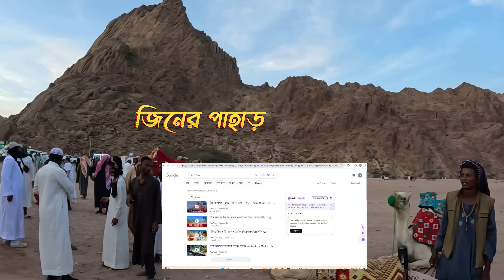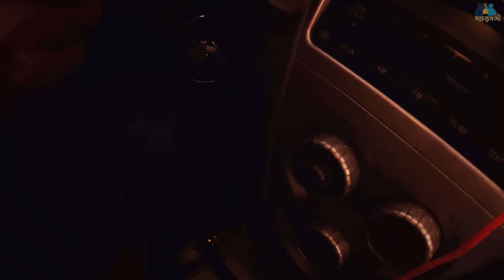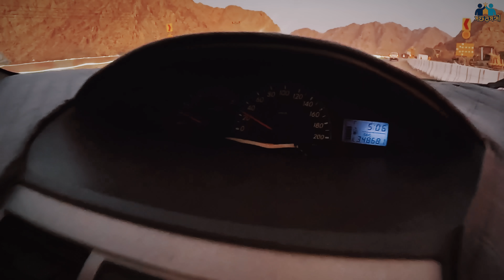মদিনার বিখ্যাত জিনের পাহাড় এর সঠিক ইতিহাস [Wadi Jinn] || Medina || Saudi Arabia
ওয়াদি আল জিন কিংবা জিনের পাহাড়! যে নামেই হোক না কেন জায়গাটি আপনার কাছে হয়তোবা পরিচিত। কারণ এখানে নাকি পৃথিবীর সব অবাক করা ঘটনা ঘটে। যেমনঃ গাড়ির স্টার্ট বন্ধ থাকলেও নাকি চলতে থাকে তাও আবার নিচ থেকে উপরের দিকে, পানির বোতল ছেড়ে দিলে নিচের দিকে না গিয়ে উপরের দিকে চলে যায়, রাস্তায় পানি ঢাললে নাকি সেটিও চলে উচুর দিকে। কি বন্ধুরা শুনেছেন এমন কোন ঘটনা? যদি শুনে থাকেন তাহলে কমেন্ট করে জানান। আর না শুনে থাকলে ইউটিউব বা গুগলে সার্চ দিন কয়েক শত কন্টেন্ট পেয়ে যাবেন।
সব কনটেন্ট গুলোতে একই কথাগুলো বলা হয়েছে। কিন্তু আমি যদি বলি এইসব তথ্য সবই মিথ্যে বা ভুল? হ্যা বন্ধুরা এইসব বিস্ময়কর ঘটনা নিজ চোখে দেখার জন্য আমিও গিয়েছিলাম সেখানে। আমি তো নিজেই অবাক জিন পাহাড় সম্পর্কে যা শুনেছি সবই মিথ্যে। তাহলে সত্য তা কি? এই ভিডিও সম্পুর্ণ দেখলেই জানতে পারবেন জীন পাহাড় সম্পর্কে সঠিক তথ্য।
সফরসঙ্গী সব সময় এই ধরনের বিস্ময়কর ঘটনার ব্যাখ্যা এবং ব্যাতিক্রমধর্মি ভ্রমন নিয়ে কনটেন্ট বানায়। তাই সবার আগে এই ধরনের তথ্য জানার জন্য চ্যানেলটি সাবস্কাইব করুন।

Jinn Pahar, also known as Wadi al Jinn, is a mysterious valley located in Saudi Arabia. It is famous for its supernatural reputation, with many claiming it to be inhabited by jinns. There are various videos and stories in Bangla about this enigmatic place, adding to its mystique. However, some scientists have provided a scientific explanation for the strange occurrences in Wadi al Jinn, attributing them to natural geological phenomena. Despite this, the allure of Jinn Pahar continues to capture the imagination of many. But all information’s are wrong.
Its cleared by video. Please see full video for real information.

📺 Time Stamps—
👉 00:00 - Introduction
👉 01:52 - Summery
👉 03:13 - Madina to Jeddah Wadi Jinn
👉 04:04 - Wadi e Jinn
👉 05:00 - Examination one [Bottle & Water flow]
👉 06:53 - Interview
👉 08:45 - Examination two [Car Speed Test]
👉 11:26 - Finishing